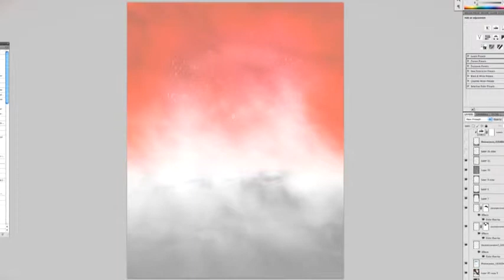Creating the Monaco Grand Prix race poster